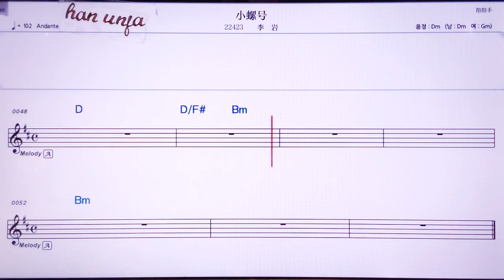💖샤오루어하오/리이앤 👍MR,노래방, 악보, 코드,Karaoke With Sheet Music